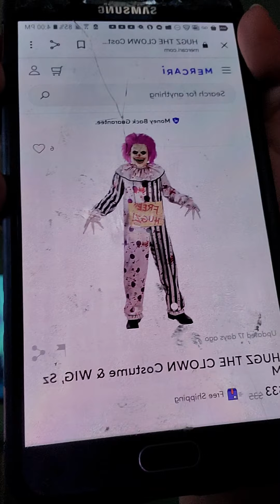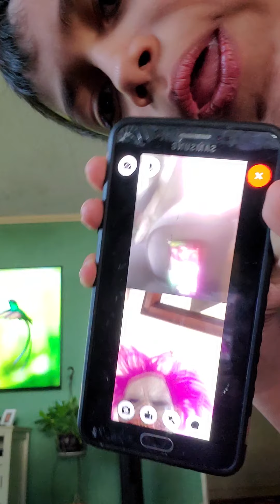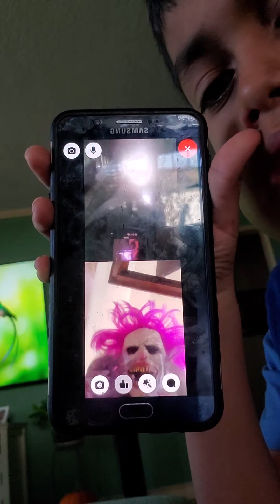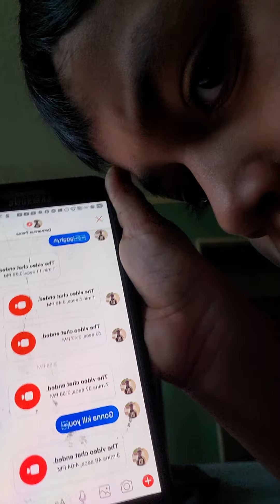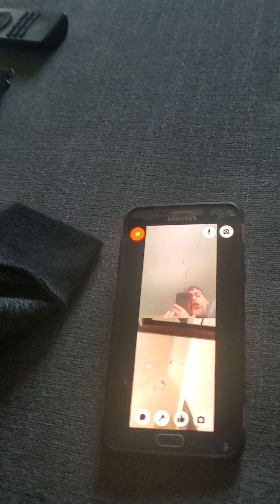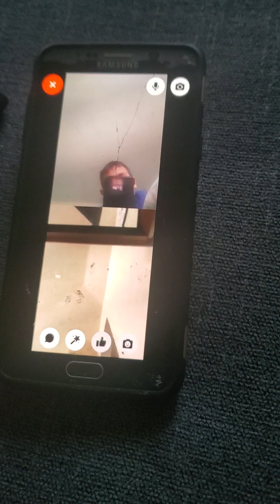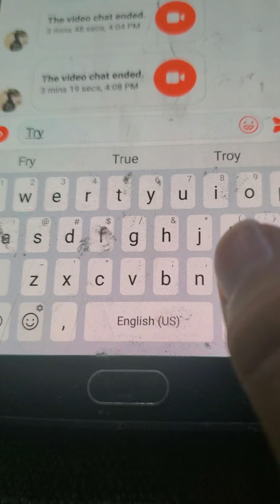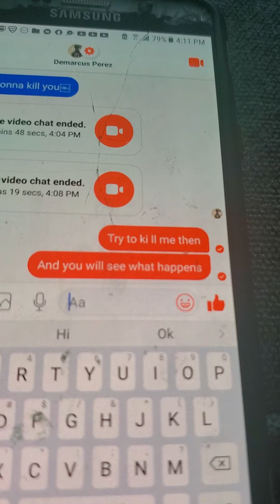hugs the clown 🤡 called me